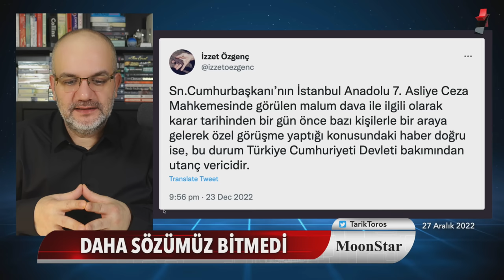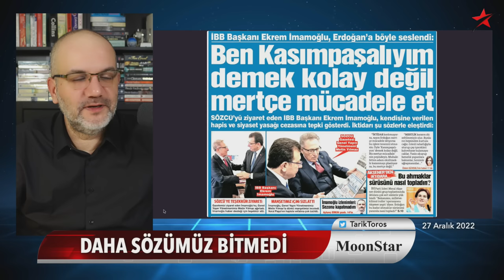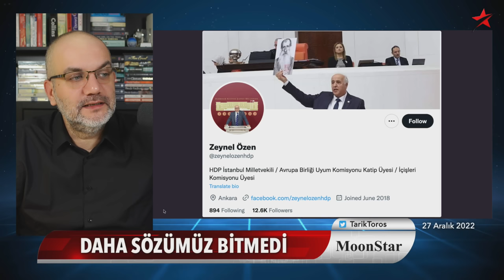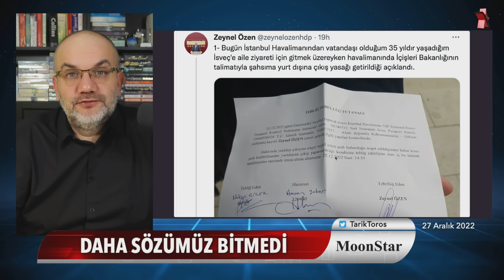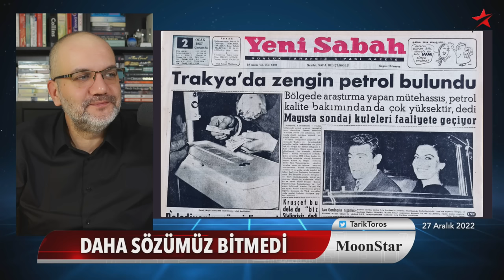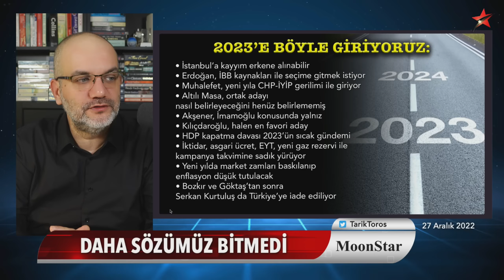Yeni yıl sürprizlerine hazır olun: Kim gidecek, kim kalacak? | Tarık Toros | Manşet | 27 Aralık 2022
27 Aralık 2022

• İstanbul’a kayyım erkene alınabilir
• Yeni yıl sürprizlerine hazır olun: Kim gidecek, kim kalacak?
• Nisan başı seçime "evet"
• Erdoğan kaybedeceğini anlarsa çekilir mi?
• İmamoğlu, Kaftancıoğlu ve Sözcü ile sulh oldu
• Altılı Masa, ortak adayı nasıl belirleyeceğini henüz belirlememiş
• Akşener, İmamoğlu konusunda yalnız
• Gaz rezervi, faturalara yansır mı?
• Karamollaoğlu iyileşmiş..
• Bozkır ve Göktaş’tan sonra Serkan Kurtuluş da Türkiye’ye iade ediliyor